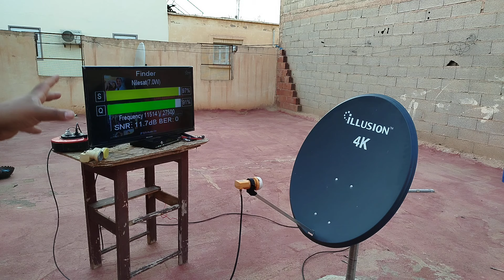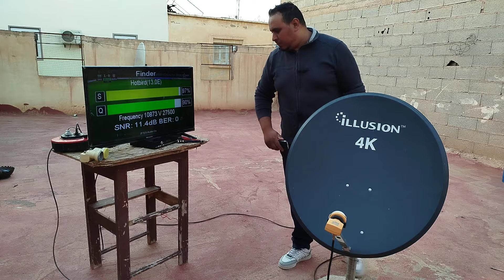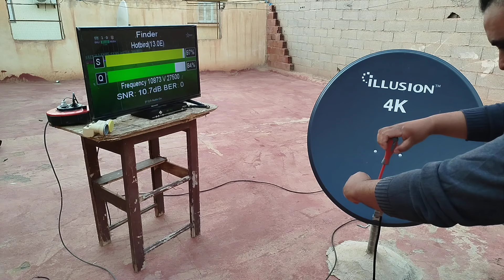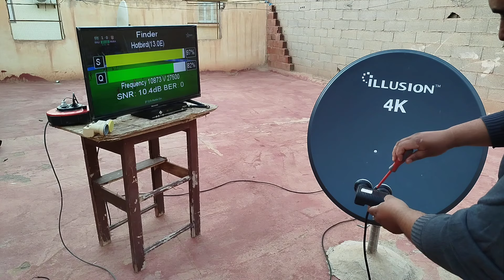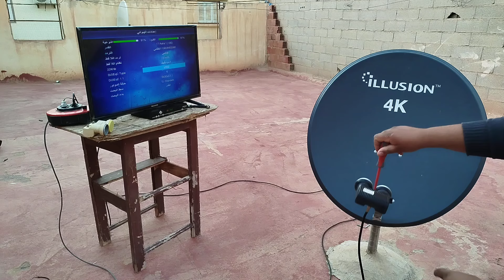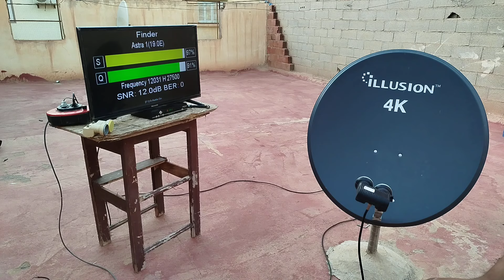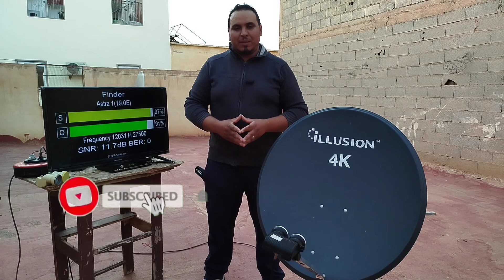أسهل طريقة لاستقبال قمرَي Hotbird 13E و Astra 19E بلواقط المونولوج | ضبط مثالي وجودة عالية!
مرحباً بكم! إذا كنتم تبحثون عن أفضل طريقة لاستقبال قمرَي Hotbird 13E و Astra 19E باستخدام لاقط مونولوج واحد، فهذا الفيديو مخصص لكم! سنقدم لكم اليوم خطوة بخطوة كيفية ضبط اللاقط واختيار الموقع الأمثل، لتحصلوا على استقبال مثالي لكلا القمرين. سنوضح لكم الأدوات المطلوبة، والنصائح الحصرية لضبط دقيق، بالإضافة إلى أهم الترددات التي تساعدكم على التقاط القنوات بجودة عالية. تابعوا معنا هذا الشرح الشامل لتصبحوا خبراء في تركيب واستقبال الأقمار على أجهزتكم!"

 رابط  قناتنا على  تيليجرام

استقبال Hotbird 13E و Astra 19E

ضبط اللاقط المونولوج

تركيب الأقمار الأوروبية

استقبال قمرين بلواقط مونولوج

Hotbird و Astra بترددات قوية

استقبال القنوات الأوروبية على ساتلايت

أفضل ترددات Hotbird و Astra